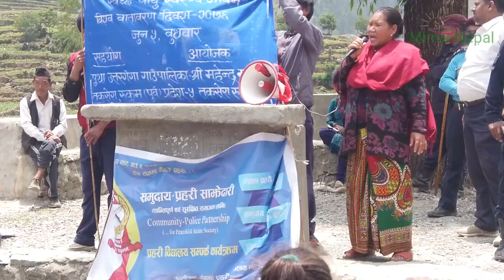स्वच्छ वायु स्वच्छ जीवन Mirror Nepal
हरेक काममा बिद्यार्थीलाई नारा जुलुसमा सामेल गरेर देश विकास हुदैन | हामि आफै बात हरियो वन नेपालको धन भन्ने कुरा छातीमा हात राखेर वन जंगल जोगाउन  सुरुवात गरे बातावरण स्वच्छ र जीवन स्वच्छ हुनेछ |